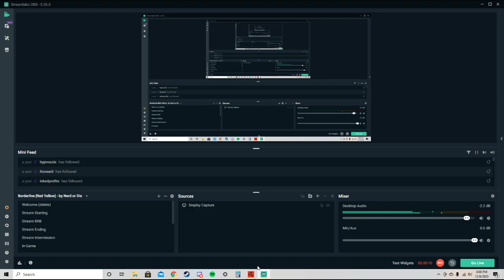What to do in the DARK????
Figured out what to do in the dark in Rust. Also, stole this SAR off a kid. Don't mind the holo :)